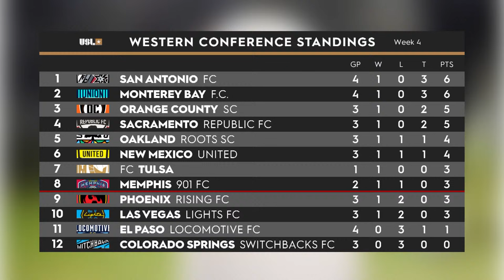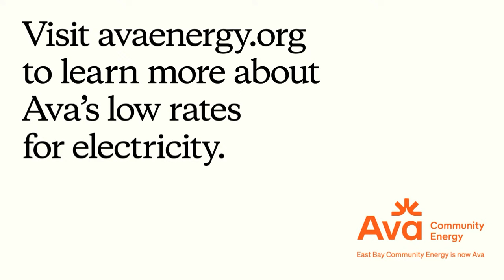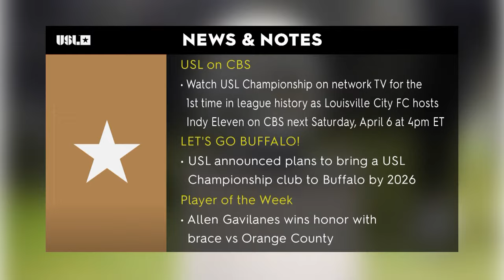Oakland Roots SC vs Las Vegas Lights FC: March 30, 2024